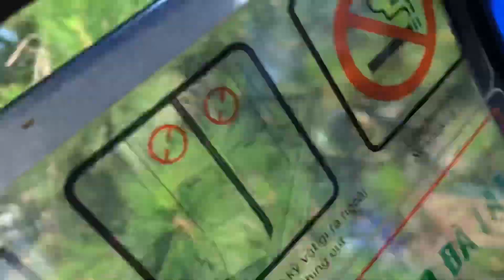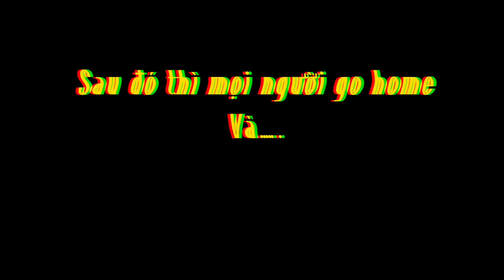Kỉ niệm ở Đà Lạt | Vlog#3 : Ngày cuối ở Đà Lạt, đi cáp treo, đi chùa, đi ván trượt nước Cũ?🤔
Đây là ngày cuối cùng mình ở Đà Lạt;-; nên hôm nay phải cố gắng chơi hết mình😤
Thanh kiu mấy trăm bạn đã xem Vlog#1 và Vlog#2 ở Đà Lạt của mình nha:)
Đây là link Vlog #1 và #2 nha:)
Cảm ơn mọi người luôn ủng hộ mình nha
↓Thông tin của mình ở đây nè↓
© Bản quyền thuộc về Opps Tony OFFICIAL
© Copyright by Opps Tony OFFICIAL ☞ Do not Reup